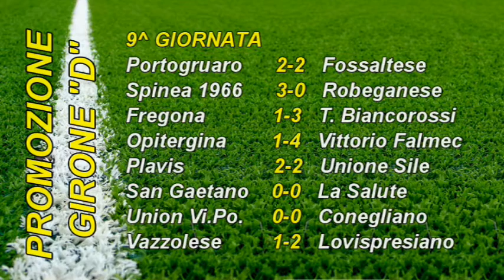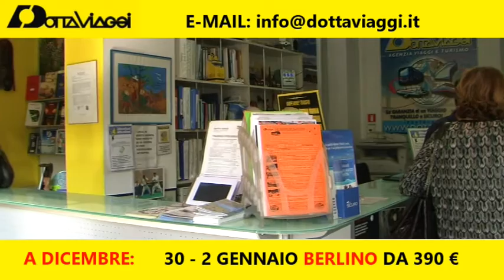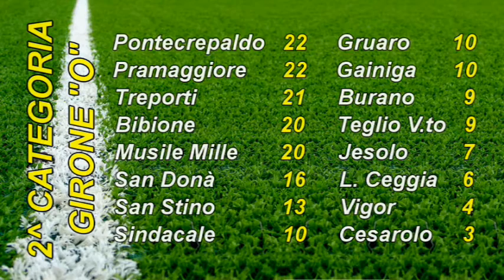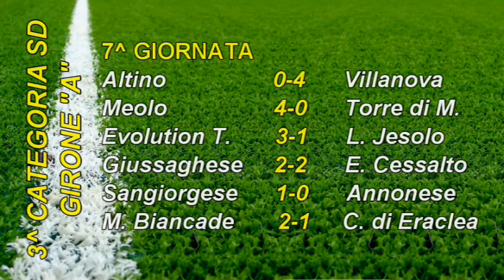A TUTTO PRESSING 11 11 2016